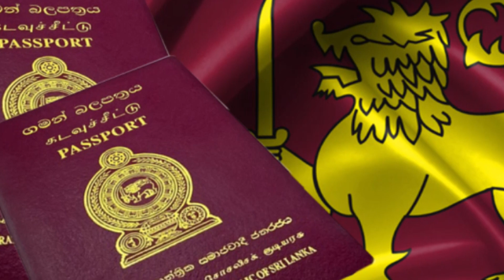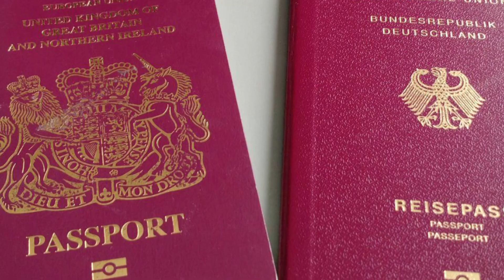இரட்டை குடியுரிமை பெற ஆர்வம் காட்டும் ஜெர்மனி வாழ் இலங்கையர்கள்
ஜெர்மனி வாழ் இலங்கையர்கள் இரட்டை குடியுரிமை பெறுவதற்கு அதிக ஆர்வம் காட்டுவதாக தகவல் வெளியாகியுள்ளது.